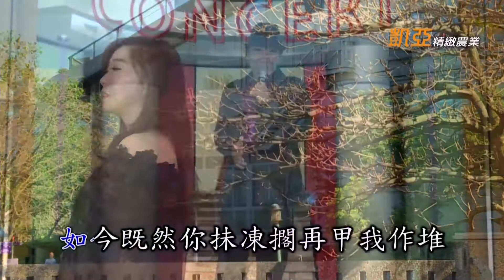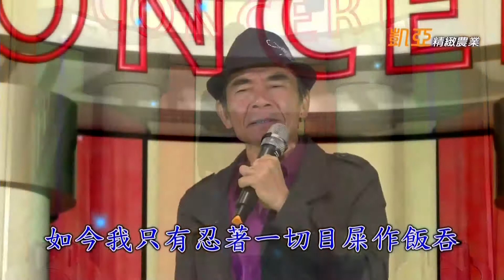素蘭小姐要出嫁&叫我怎樣活落去～朱常遠